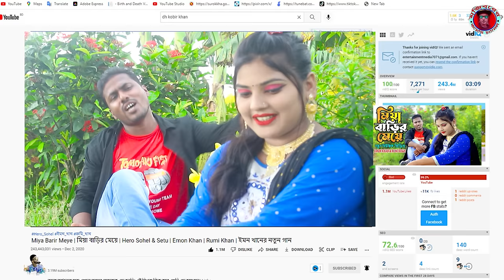Youtube Channel Khullam Kaa-Mojiborer Comedy Song | New Comedy Song 2024 by Mojibor & Badsha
Song:Youtube Channel Khullam Kaa

Cast: Mojibor rahman

Directed by : Mojibor rahman

Label :IRAN MUSIC

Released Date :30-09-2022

Production : Mojiborer comedy channel

Produced and Distributed by Mojiborer Comedy Channel

এছাড়া আমার অফিসিয়াল কোনো চ্যানেল নেই।

কমেডি চ্যালেনে আপনাকে স্বাগতম। আমরা আমাদের এই চ্যালেনে নিয়মিত ভিডিও আপলোড করে থাকি। আমাদের সকল প্রকার কমেডি ভিডিও পেতে আমাদের সঙ্গেই থাকুন। হ্যালো ভিউয়ারস আমাদের মজিবর কমেডি চ্যালেনে আপনাকে স্বাগতম। আমরা আমাদের এই চ্যালেনে নিয়মিত ভিডিও আপলোড করে থাকি। আমাদের সকল প্রকার কমেডি ভিডিও পেতে আমাদের সঙ্গেই থাকুন।হ্যালো ভিউয়ারস আমাদের মজিবর কমেডি চ্যালেনে আপনাকে স্বাগতম। আমরা আমাদের এই চ্যালেনে নিয়মিত ভিডিও আপলোড করে থাকি। আমাদের সকল প্রকার কমেডি ভিডিও পেতে আমাদের সঙ্গেই থাকুন।হ্যালো ভিউয়ারস আমাদের মজিবর কমেডি চ্যালেনে আপনাকে স্বাগতম। আমরা আমাদের এই চ্যালেনে নিয়মিত ভিডিও আপলোড করে থাকি। আমাদের সকল প্রকার কমেডি ভিডিও পেতে আমাদের সঙ্গেই থাকুন

 *** ANTI-PIRACY WARNING ***

Legal action will be taken against those who violate the copyright of the following material presented!